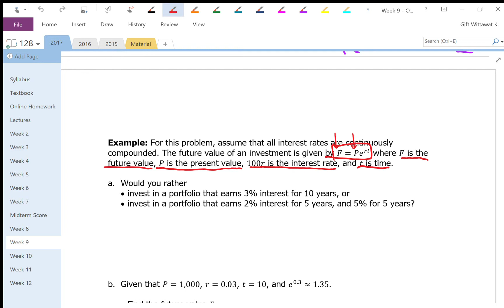Week 9 2/7 Applications of Derivative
This lecture is a part of the course Mathematics I (SCMA 128) taught in the academic year 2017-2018. Download blank workbook and see scribed lecture